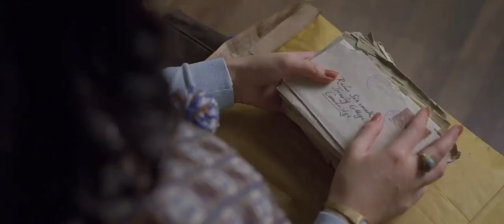Cloud.Atlas.2012.1080p.BrRip.x264.YIFY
Wonderful climax to Cloud Atlas, which deserves to be more seen and better known.